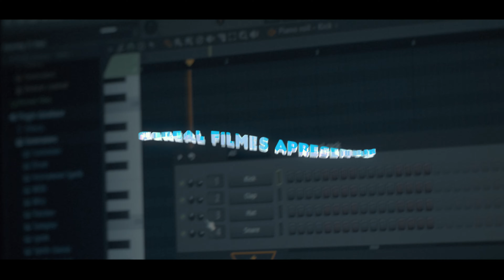Vinicin SR x Fael Beats - Rolls Royce (Dir. por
Vinicin SR x Fael Beats - Rolls Royce (Dir. por @_SergioBarboza) Cereal Filmes

Dirigido + Editado por: Sergio Barboza
Som Produzido por: Fael Beats + Kabeh
Produtor: Lucas Oliver
Iluminação usada no videoclipe: RR Super Led

Canal Oficial Da Cereal Filmes / Sergio Barboza